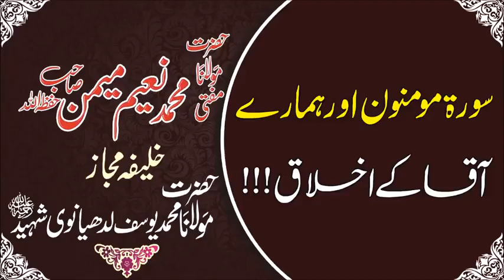Surah e mominoon aur hamray aaqa kay ikhlaaq